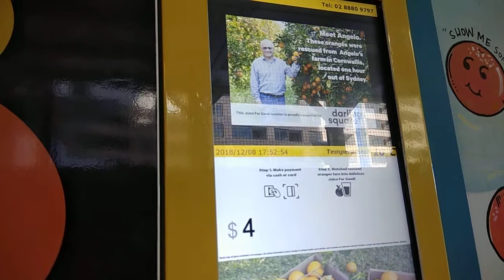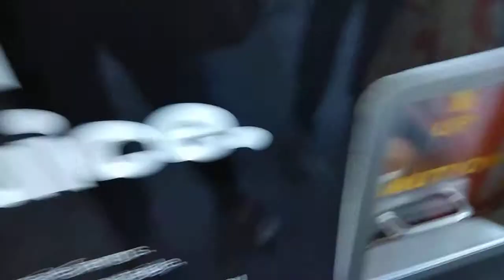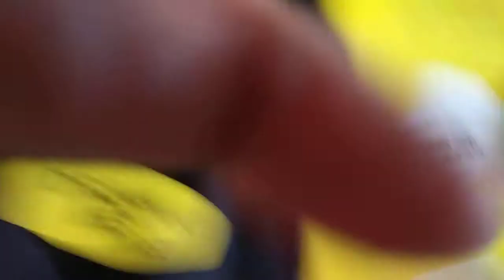Freshly Squeezed Orange 🍊 Juice Vending Machine | Steam Mill Lane | Paddys Hay Market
You will come across this unique Vending machine while walking from Darling Harbour towards Paddys Market via Steam Mill Lane. The Juice is really Fresh and has no artificial Sugar added.